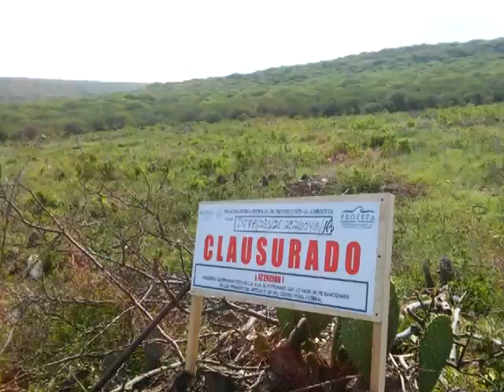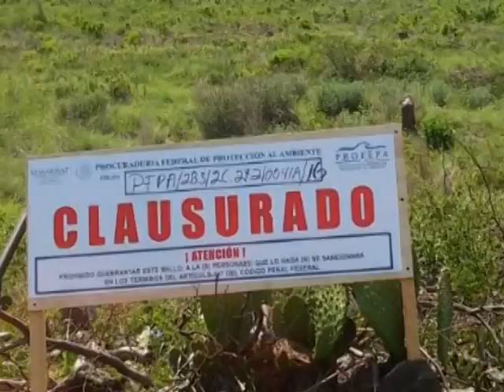Descarta Profepa que predio deforestado esté en Peña Colorada